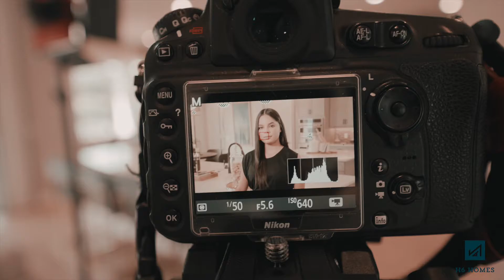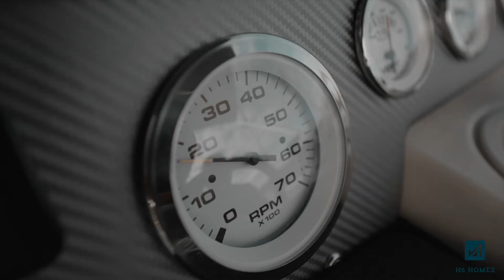H6 Homes Vlog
A day full of filming, photos and fun with the H6 Team. I'm blessed to be a part of a team dedicated to the craft and committed to providing our clients with the best experience possible in the Real Estate market.